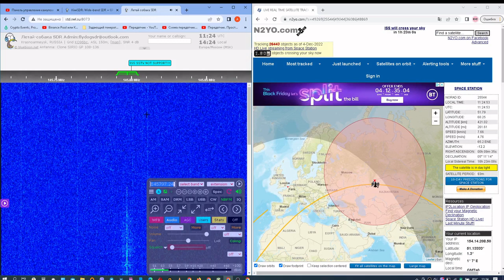145.800 MHz. 4 ДЕКАБРЯ 2022. Сеанс связи МКС с землей. RSØISS.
4 ДЕКАБРЯ 2022 года был проведен очередной сеанс связи с землей на частоте 145.800 МГц. со школой с Азнакаево, Республика Татарстан, Россия.